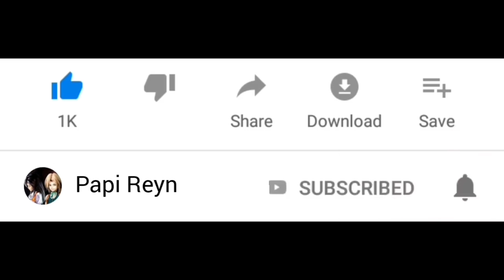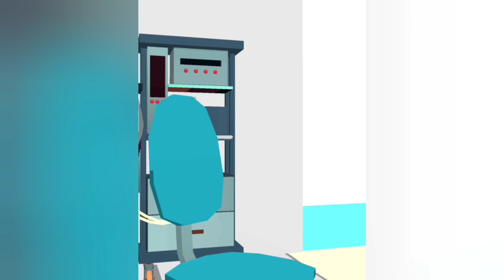Dokter Kaki Terapi Cacing Lintah 😱 | Foot Clinic Game | Papi Reyn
Selamat datang di channel Papi Reyn. Kali ini kita mau main game foot clinic dokter kaki terapi cacing lintah.. Seru guys !

Warm regards,

Papi Reyn